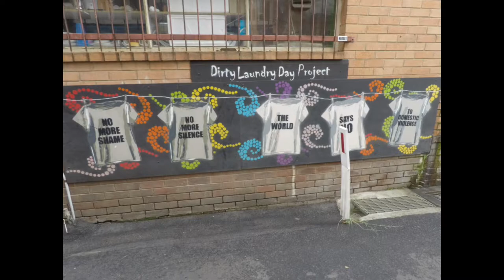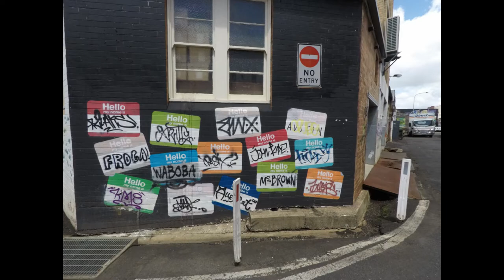Lismore Street Art